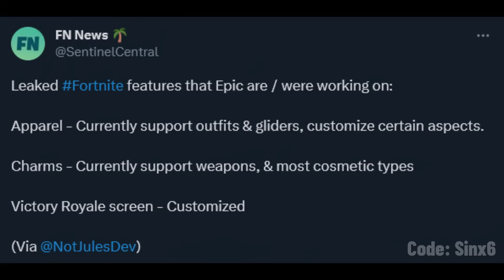Coming to Fortnite..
Fortnite Battle Royale is currently working on these features.